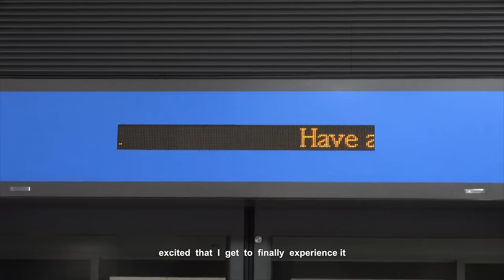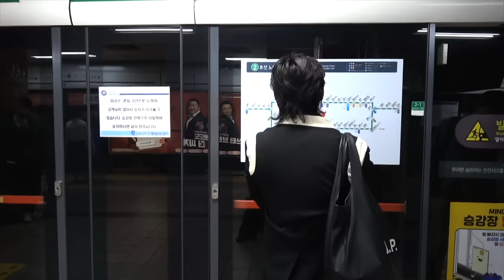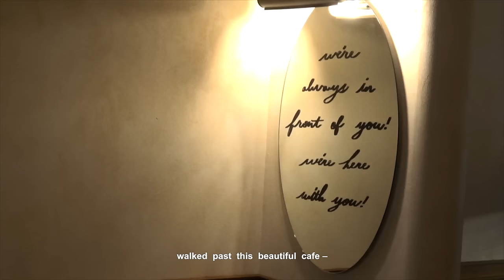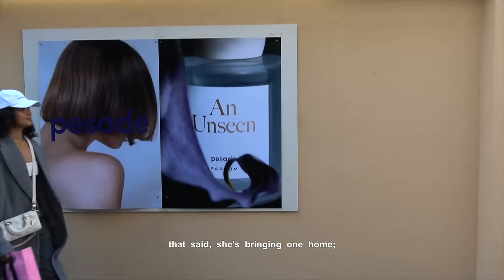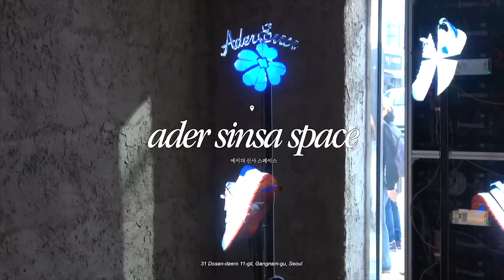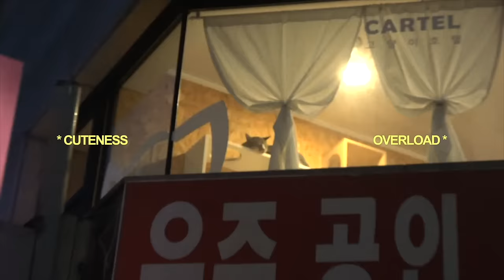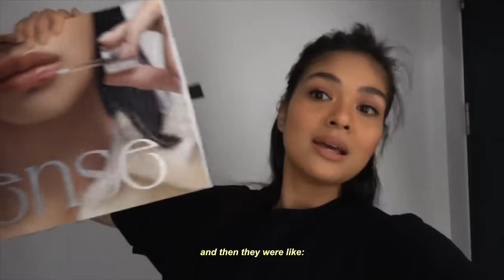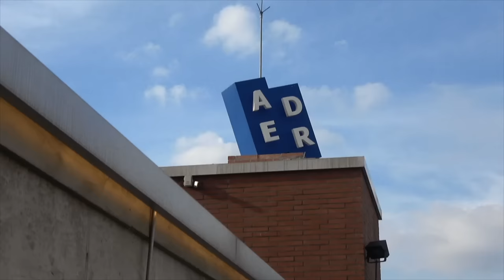annyeong, seoul ♥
here she is, finally – eleven days of amazing food, great dscoveries, unending shopping and memories to cherish: my seoul vlog. honestly never thought I'd be visiting all these amazing countries this year but here we are. grateful for this trip and grateful for you who are reading this. hope you enjoy this as much as I did in living and making it. see you in the next one ;)

HUGE, huge shoutout to Klook for always helping us in our travels – for sponsoring our airport transfers, and nami island tour passes ♥ use codes ANGELIQUE5OFF/ DAVID5OFF for a discount!